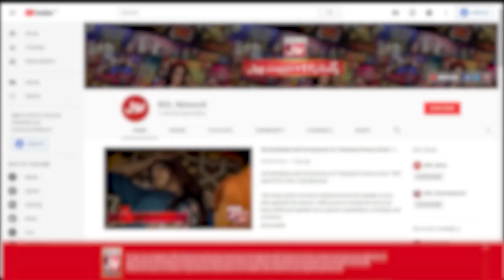Mr.Excuse Me Kay Content Kay Sub Deewanay Hain | The Insta Show With Mathira | BOL Entertainment